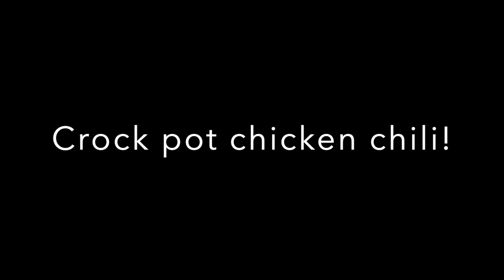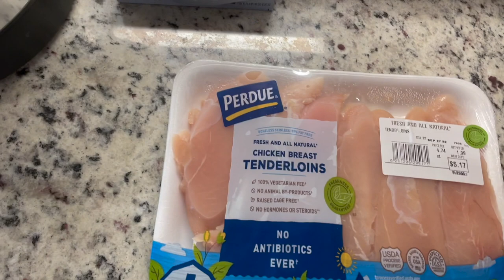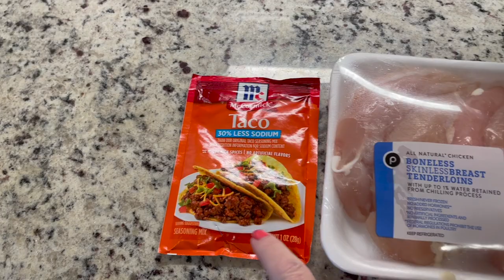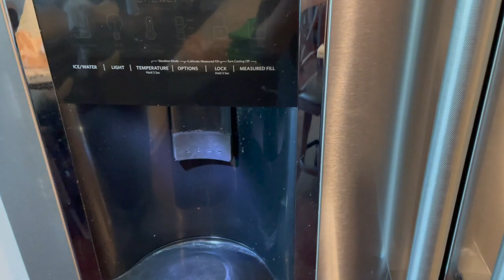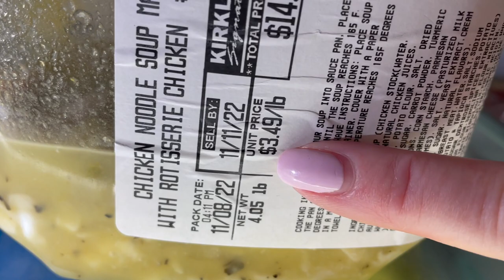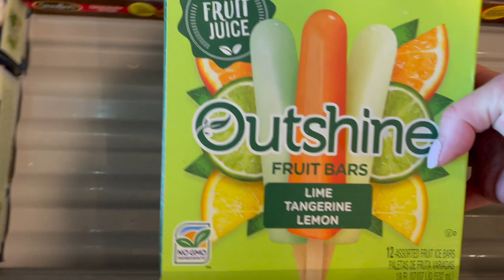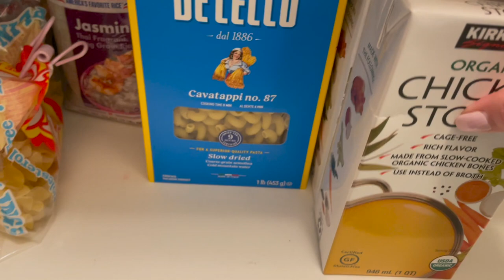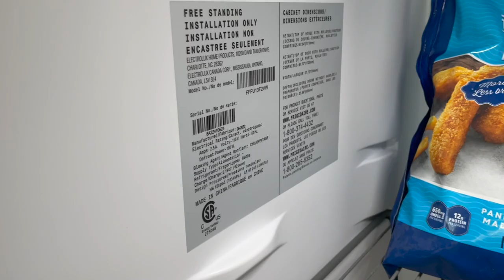Cook with me Vlog! Super Easy Recipes! Pantry and Fridge Tour!!!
I hope all of you who celebrate had a great Thanksgiving! If you are tired of cooking these are super simple and easy and other than the chili and maybe a little too much sour cream on a taco these are pretty healthy!

I share my favorite travel pieces, and affordable fashion!

🌟 My desk

Get $25 off your order with: LuxPurseLove25

I LOVE my new Idyl diamond jewelry!